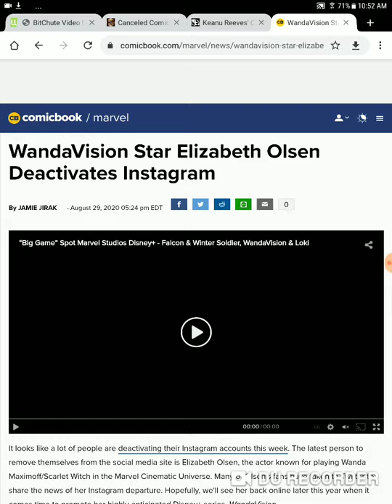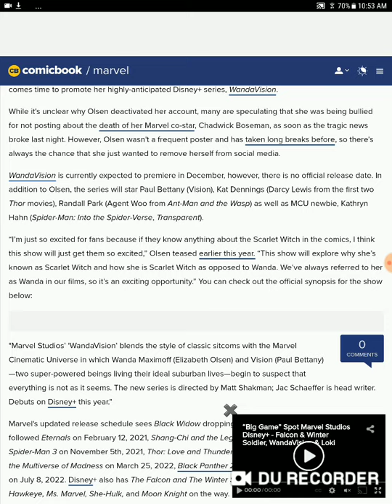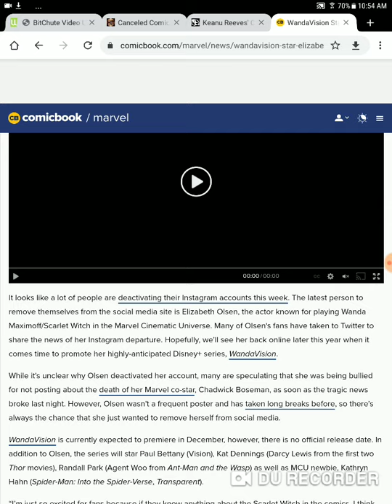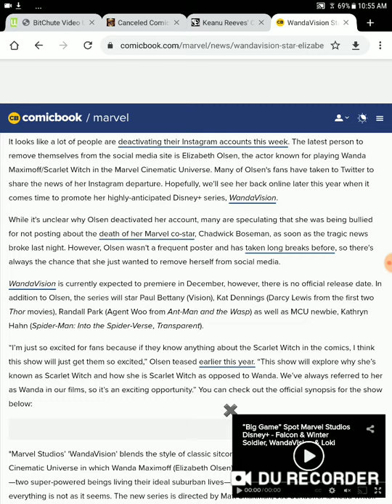Elizabeth Olson bullied off instagram by Twitter users for not posting